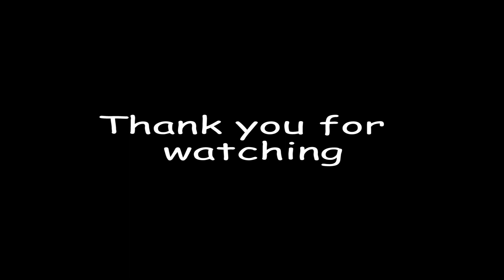My Mom did non stop Shopping | Hammad Khatri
This Video is before CO-VID-19

My sister and mom had a desire for Shoes from Shop because Her shoes are outdated. I was bored every time I went to the shop

Follow the show until the end and then Share

Hammad's Instagram: @hammadhola2
Hammad's Facebook: Hammad Khatri - hearing impaired

Keep watch my Previous Video(Vlogsss)